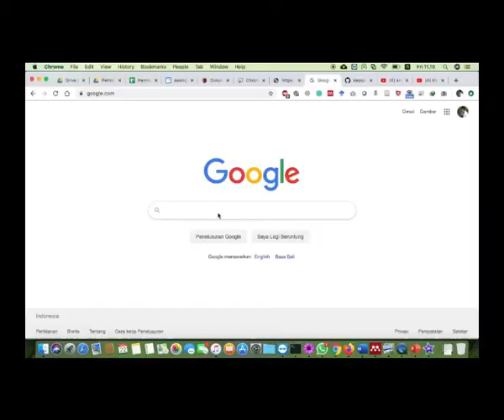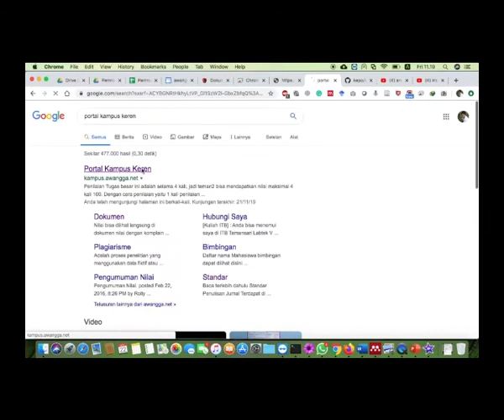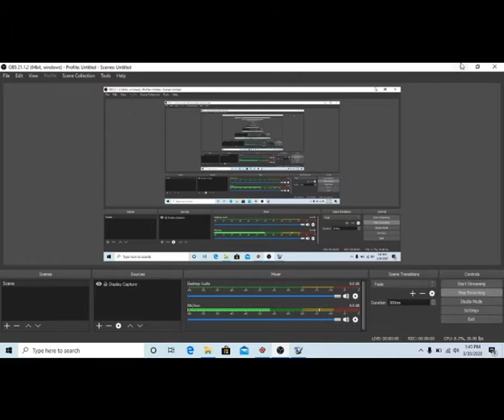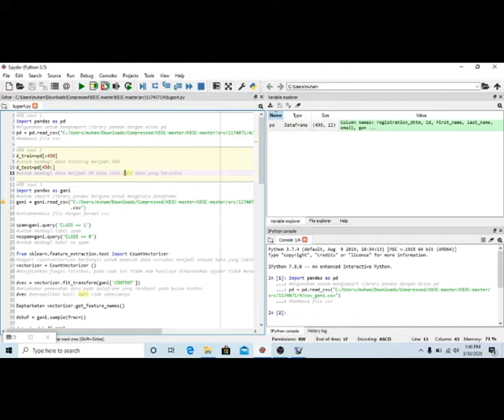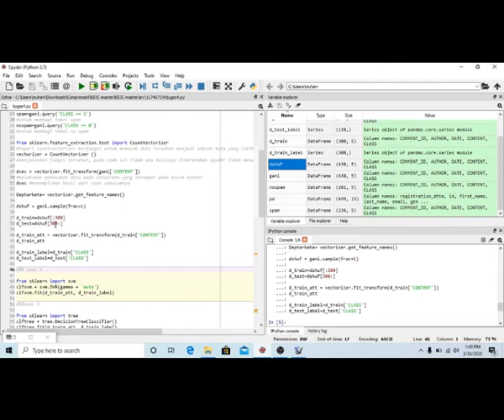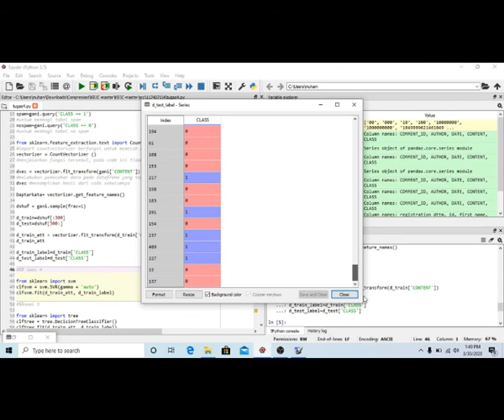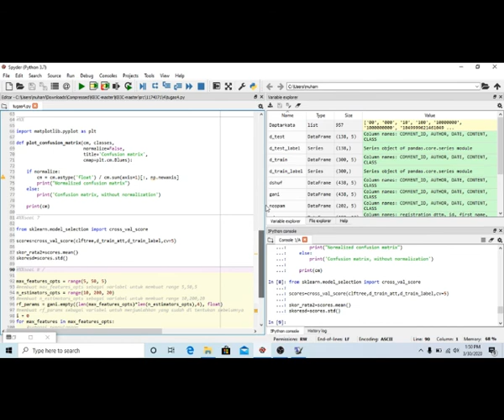Artificial Intelligence - Chapter 4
Muhammad Abdul Gani Wijaya 1174071
D4TI3C